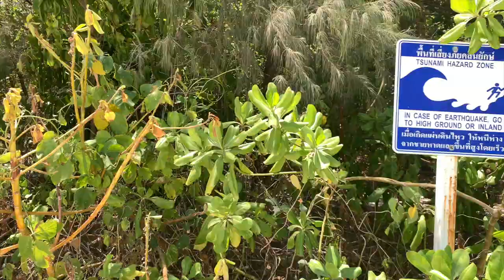Phi Phi Island Phuket Thailand Vlog!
Hey everyone!

This is probably one of our favorite vlogs to date, we explored the Phi Phi islands of Thailand, we escaped to Maya bay, Bamboo island, and so much more!
Ninilove123
B_2fit